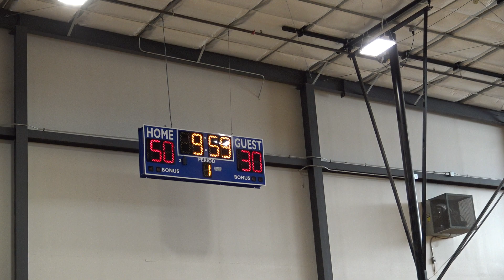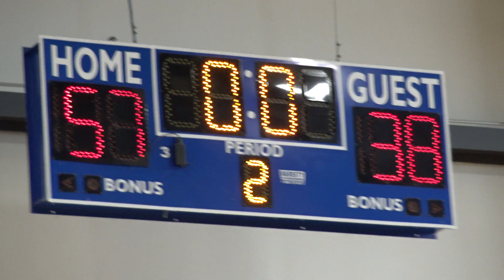Next Level Raiders Black vs Wolfpack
11/08/2020 Veterans Tournament